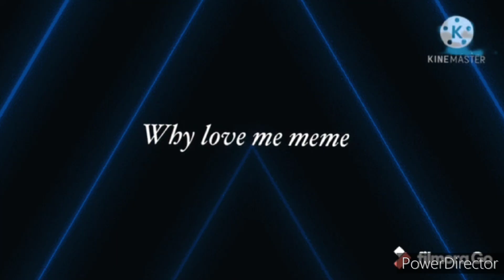Why love me meme (Zara and Isabella) *this is the last time I'm making this meme) *tw!!*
I know I've basically made videos with these characters a lot but I had no other ideas for this
I was originally gonna make this with something else.. like a vent for myself but I decided not to because I didn't want drama to happen in the comments... so...
yeah...

I did it with Isabella and Zara instead
I may use them less because I don't want every video I make the same thing over and over again like this with them both

so..
I may use terria the fox and whiterose again
since I forgot about those ocs

WhiteRose is redesigned because I didn't like her old style
she looked cringy with the way I made her have pink hair and a bowtie on her neck

she still has the suit she wears
but she doesn't have pink hair anymore
she has a dark white colored hair and wears makeup
and she has a flower in her hair
she still has her missing eye
I'll make the redesign of Terria and Whiterose and Bloodlust and Darkblood later because I'm not feeling well rn and I'm tired

;w;

enjoy ig